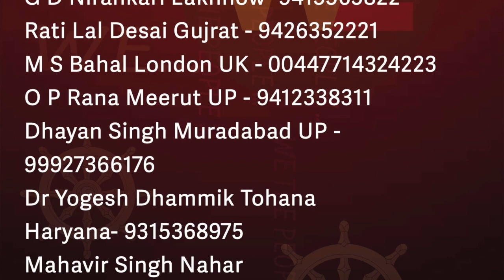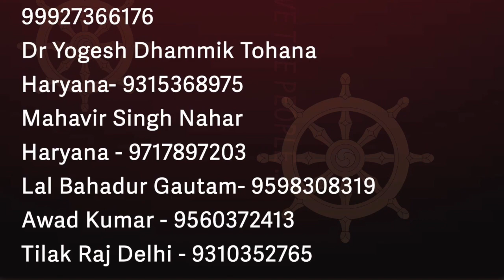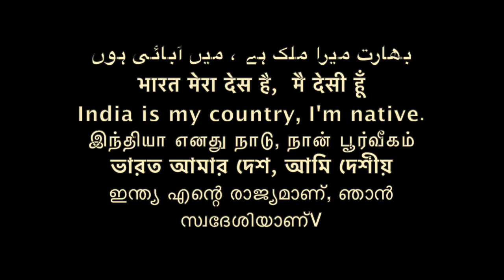समण संघ - सभी संगठन, SC ST OBC के पदाधिकारी ध्यान से सुने /Sudhir Raj Singh/Pali